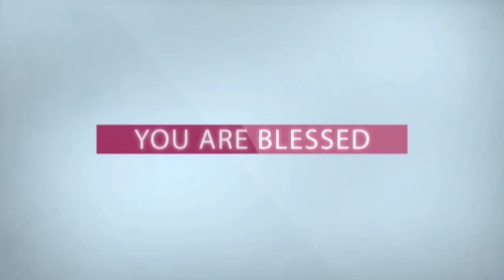Daily Promise - అనుదిన వాగ్ధానం || ‎@VIDUVANI KRUPA || Ps. K.S.C.Bose || Manna Church - Vbh, TNL